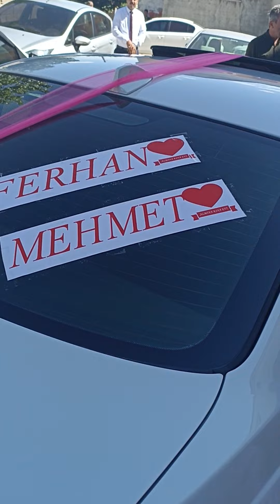Mesut kamera zirce Ferhan & Mehmet in ilahi töreni